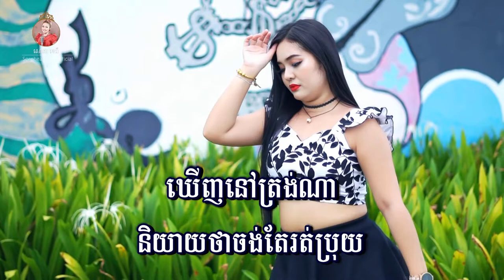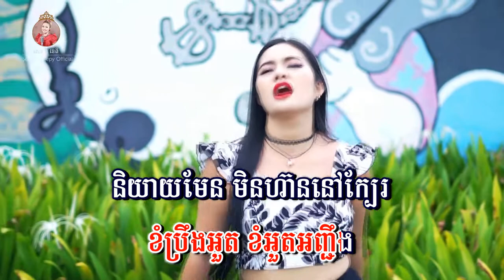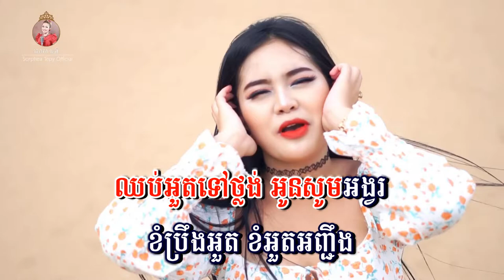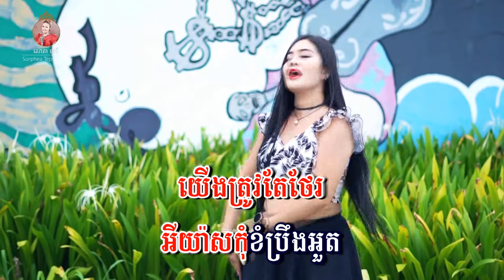អួត - ភ្លេងសុទ្ធ - សោភាទេពី | Oot - Sorphea tepy | VIDEO KARAOKE